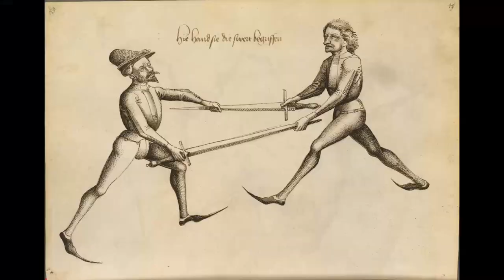Half swording - Hans Talhoffer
We asked our lovely community if we should make another video on the topic of half swording. You can probably see what they answered from the video.
In this video we chose the master Hans Talhoffer.